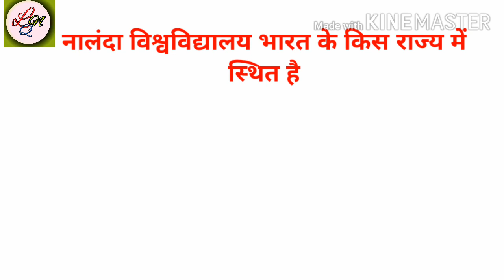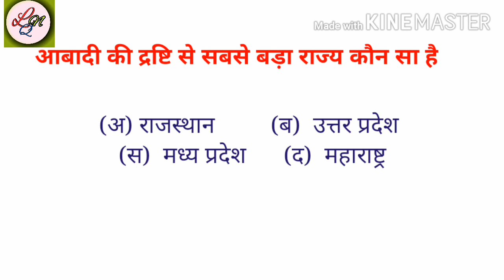GK part #3 | gk about India in Hindi | gk question with answer in Hindi | Bharat Ka samanya gyan